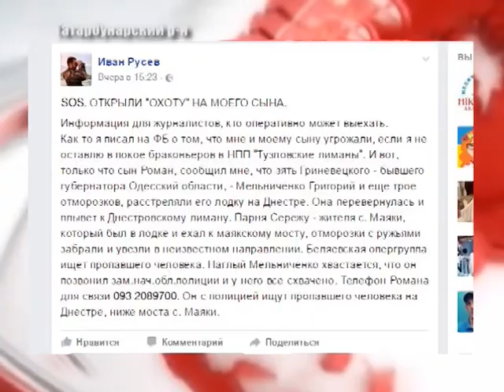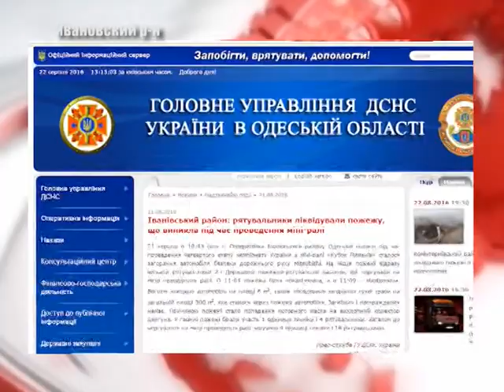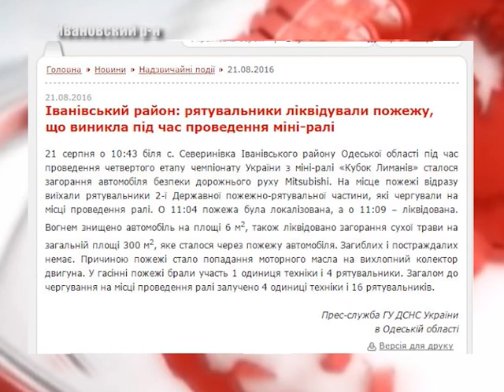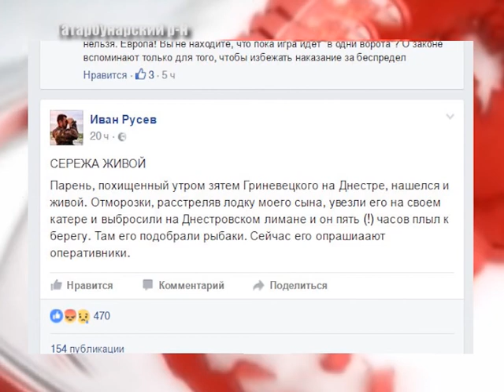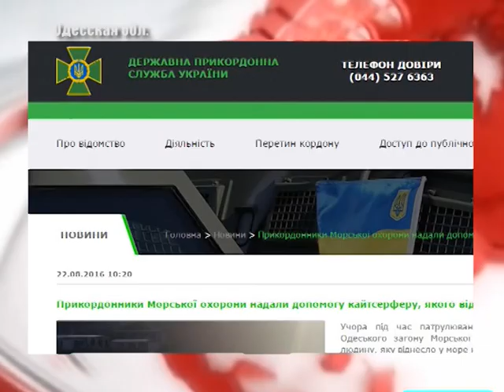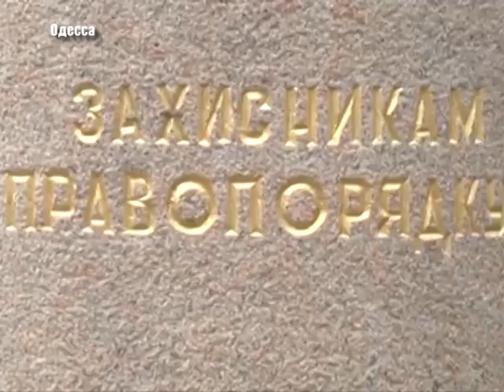Выпуск новостей «Бессарабия ТВ» 22 августа 2016 г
В Одессе стартовал четвёртый этап чемпионата Украины по мини – ралли «Кубок Лиманов» - аккерманцы болеют за свой экипаж. Украинцы готовятся отметить сразу несколько  праздников – День государственного флага и День независимости. Что говорят о качестве воды жители Белгород-Днестровского – узнавали наши корреспонденты. В Национальном природном парке «Тузловские лиманы» браконьеры расстреляли лодку. В Одессе почтили память погибших стражей закона, а в столице Придунавья, вспоминали измаильских волейболистов. Об этом и не только смотрите далее.